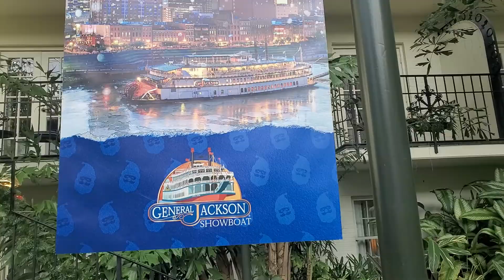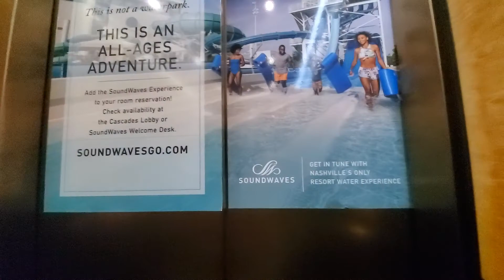::TheCheck-In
The Walton's are spending CHRISTmas 2021 at the Gaylord Opryland in Nashville, TN. ::GiftingMemories. 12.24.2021